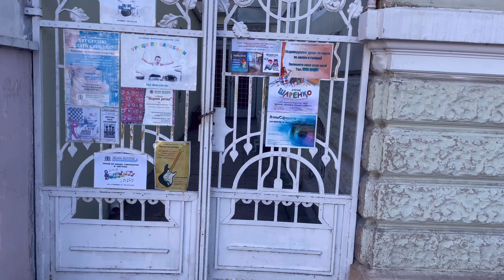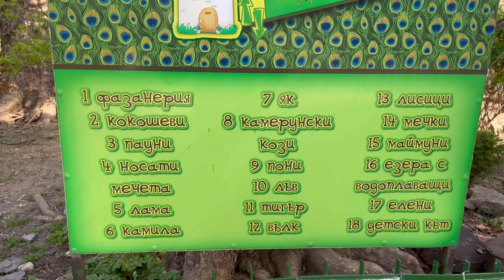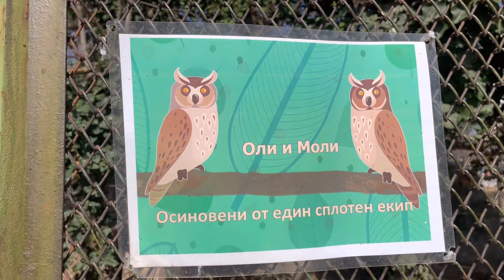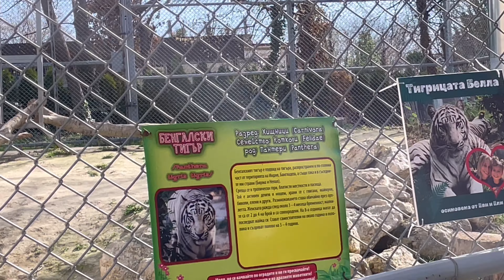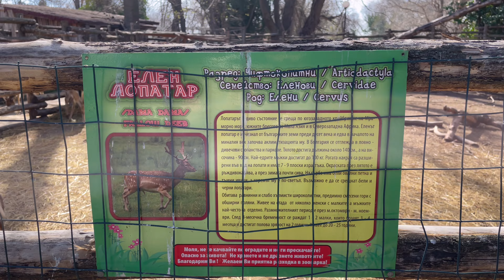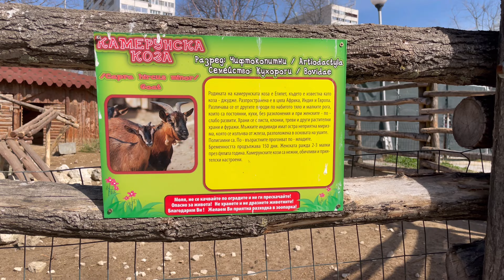Влог! Пиано, зоологическа градина, заведение и още!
Здравейте приятели! В този влог отиваме на пиано, след което разглеждахме животните в зоологическата градина, разбирахме бяхме на заведение и т. н.

Песни използвани:
1) Demi Lovato - Heart Attack
2) Lorde - Team
3) Ruth Koleva - Moving On
4) Melanie Martinez - Dollhouse

Ако ви е харесало видеото, дайте ми палец нагоре, пишете ми коментар, абонирайте се (натиснете камбанката), за да може YouTube да ви изпраща известие щом кача ново видео. Също така можете да споделите видеото в социалните си мрежи с ваши приятели, че по този начин ме подкрепяте много. Благодаря ви.